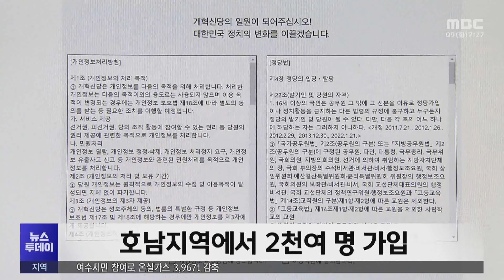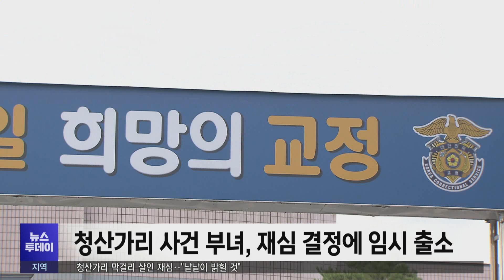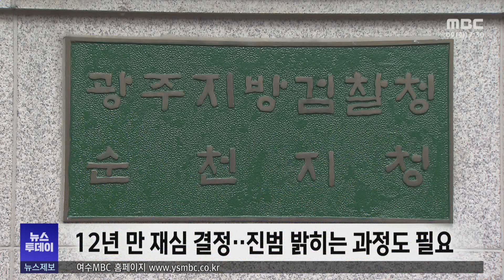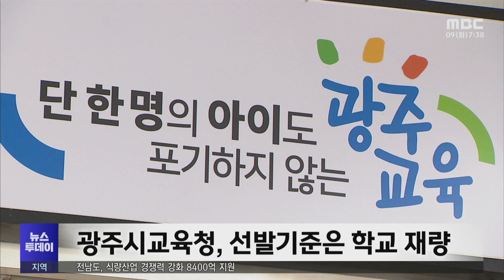[뉴스투데이] 다시보기 (24/01/09/화) 아침뉴스종합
제3지대 몸집 불리기...연대 가능성은? -R
순천 대단지 아파트서 전세사기 정황‥경찰 수사
청산가리 막걸리 살인 재심‥"낱낱이 밝힐 것" -R
김회재 "청산가리 막걸리 사건, 결과 지켜봐야"
공사 중 잦은 '상수도관 파손' 예방대책 세워야 -R
전남 지난해 화재 2608건.. 2건 중 1건 '부주의' 원인
순천서 '쇠구슬' 던져 차량 파손한 중학생 입건
고흥군, 이장 기본수당 월 10만 원씩 인상
초등학교 돌봄교실 선정 기준 논란 -R
여수시민 참여로 온실가스 3,967t 감축
순천시 2023년 대외기관평가 81개 분야 수상
광양시, 원예·과수 보조사업 39억 투입
여수 제조업체, 1분기 기업경기 '부정적' 전망